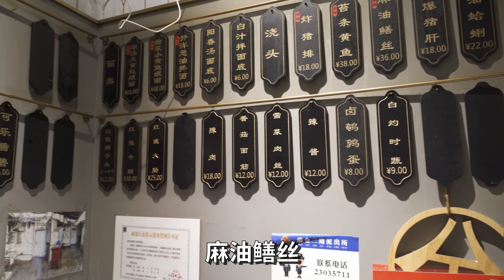网传的平价米其林靠谱吗？捡便宜还是冤大头？！【井盖】ENG SUB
最近大家经常听到“平价”米其林榜单这词，人均10元-100元不等，这其中有一个约定俗称的规矩：越难找越小越好吃！这次我们找了家开在上海弄堂里，连续登榜5年米其林必比登的面馆，网传的平价米其林靠谱吗？井盖小分队，Let’s go!——顶特勒面馆